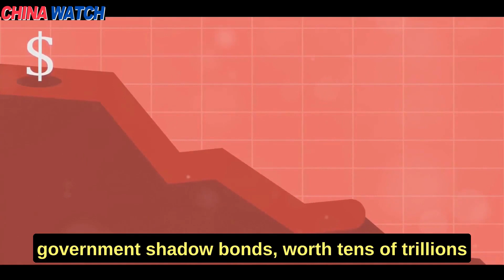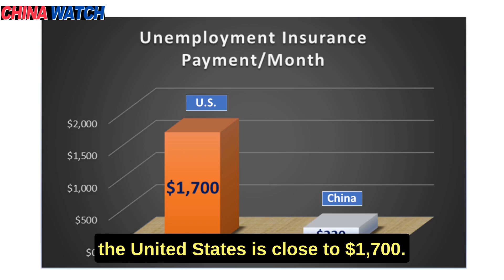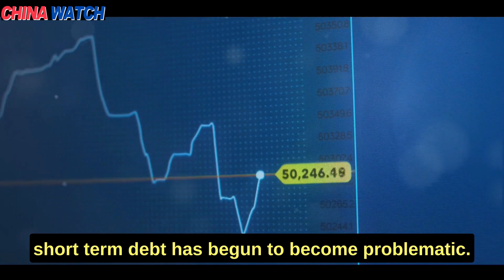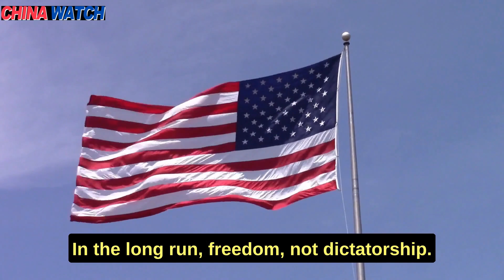China's $9 Trillion Debt Sparks Fear of Asian Financial Crisis 2.0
The Chinese Communist Party (CCP) faces enormous economic challenges, with a growth model reliant on unsustainable debt levels. It’s & 9 trillion debt could lead to a crisis that may trigger an Asian Financial Crisis 2.0, starting in China rather than Thailand, as in the 1997.
Key concerns include China's devaluing currency, weaknesses in equity and property markets, and potential balance of payments and banking crises. International investors are increasingly wary of China's contagion effects.
Morgan Stanley and Goldman Sachs have already revised down price targets, signaling concerns about a spillover effect on other Asian economies closely connected to China.
China's economic issues stem from an opaque financial system and excessive off-balance-sheet debt, primarily used for local government infrastructure projects. These projects often failed to turn a profit but allegedly facilitated corruption among local officials.
Efforts to curb shadow debt in 2020 resulted in a property market slump, impacting developers like Evergrande. Default risks on local government finance vehicles' (LGFVs) bonds could affect both domestic and international investors, potentially destabilizing China's financial system and creating global shockwaves.
International investors call for government stimulus, but long-term economic strength requires market and political freedoms, not more subsidies. Ultimately, freedom can lead to prosperity, as demonstrated by economically successful countries like the U.S., Europe, Japan, South Korea, Taiwan, and free Hong Kong.